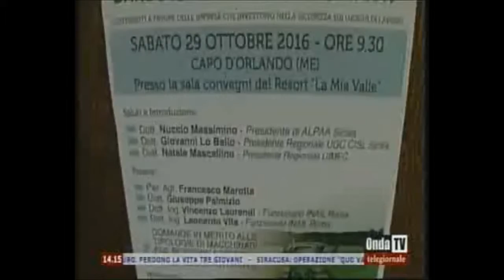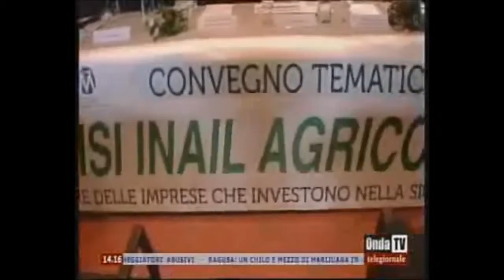OndaTV TG NEWS H.14:00 - Convegno Isi Inail - (02-11-2016)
Si è svolto a Capo d'Orlando il convegno tematico dal titolo "Bando Isi Inail Agricoltura 2016". L'iniziativa ha inteso fornire un sostegno al miglioramento delle condizioni di salute e sicurezza nella microimprese e piccole imprese operanti nel settore della produzione agricola primaria di prodotti agricoli. Il bando prevede un contributo a fondo perduto per permette alle aziende del settore agricolo di acquistare macchinari e beni strumentali di nuova generazione per abbattere le emissioni nocive ed evitare il più possibile gli infortuni, migliorando il benessere sul lavoro.

Fonte: OndaTV